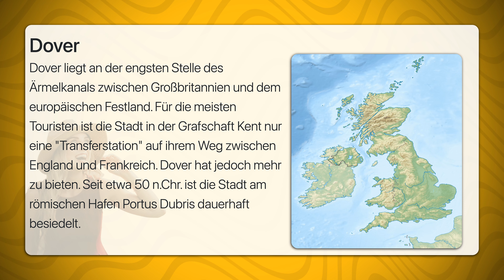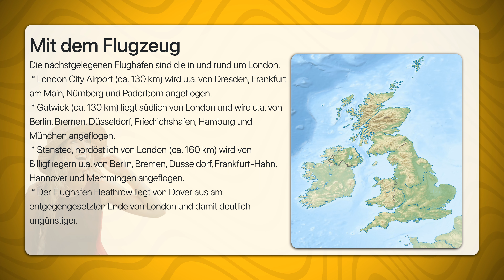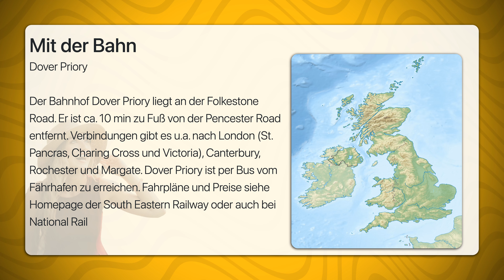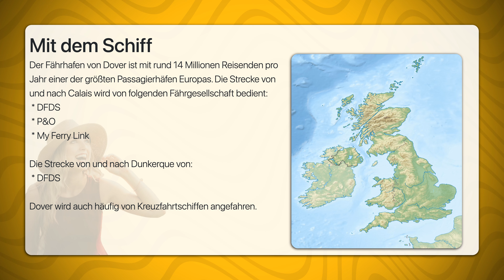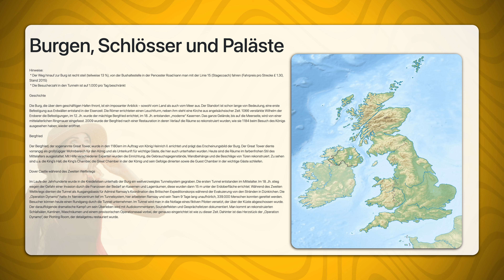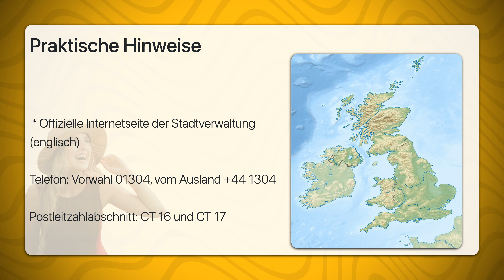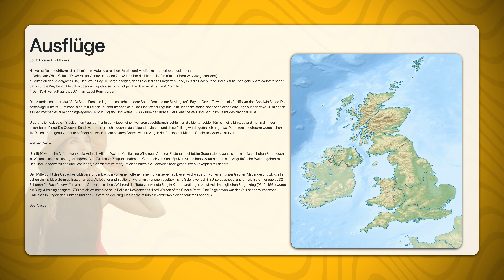Dover | Travel Tipps | Reiseführer Deutsch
Dover liegt an der engsten Stelle des Ärmelkanals zwischen Großbritannien und dem europäischen Festland. Für die meisten Touristen ist die Stadt in der Grafschaft Kent nur eine "Transferstation" auf ihrem Weg zwischen England und Frankreich. Dover hat jedoch mehr zu bieten. Seit etwa 50 n.Chr. ist die Stadt am römischen Hafen Portus Dubris dauerhaft besiedelt.